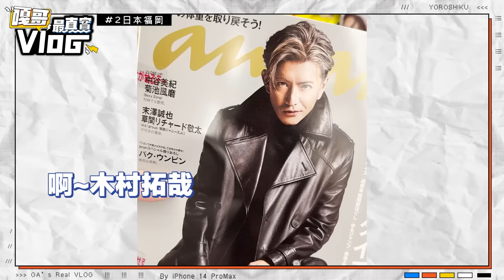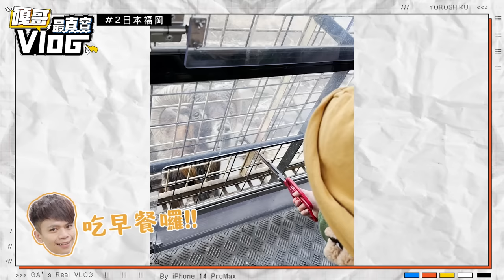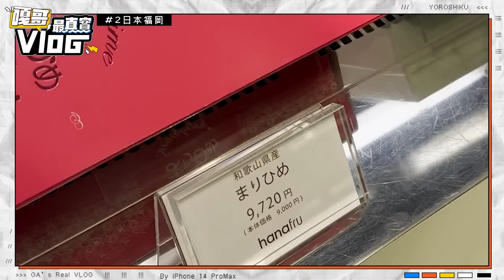《嘎哥最真實Vlog#2：日本福岡》桃貴波能阿公阿嬤都來了，說不拍片還是拍了！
哈哈哈~嘎哥的真實Vlog第二集！跟阿公阿嬤、帶桃貴波能一起去日本福岡，都是手機裡的珍藏畫面！😁😁😁